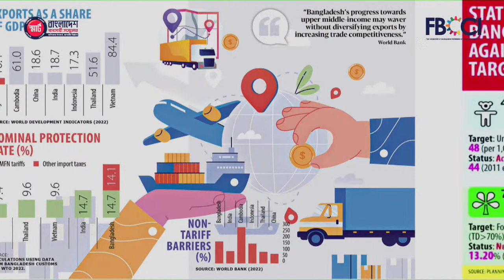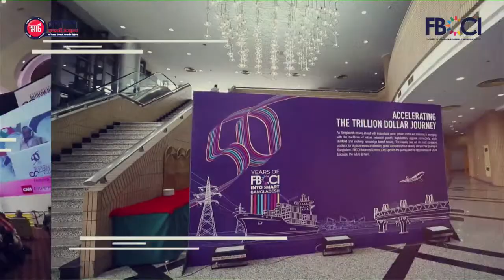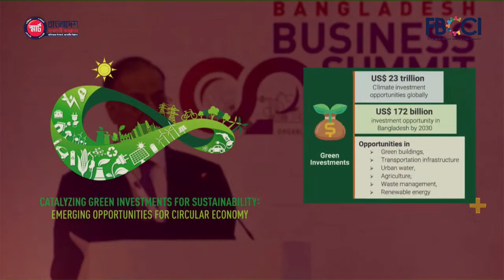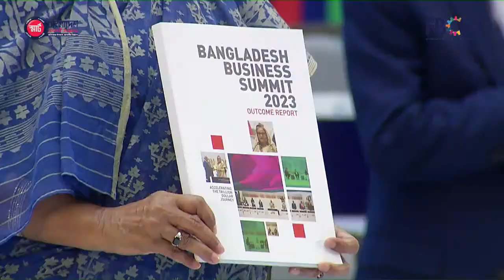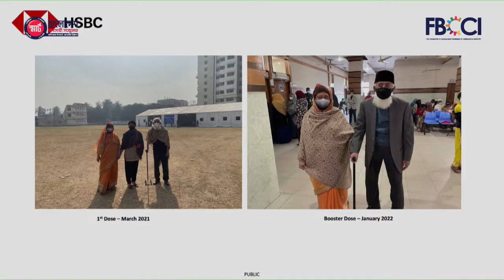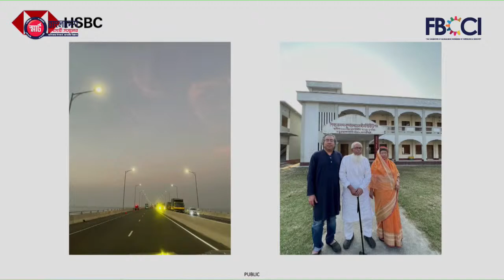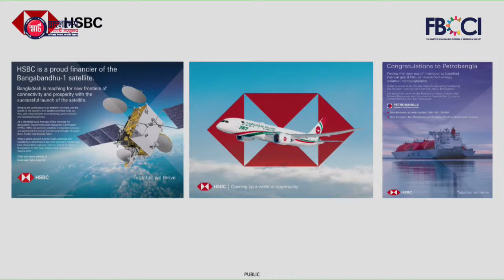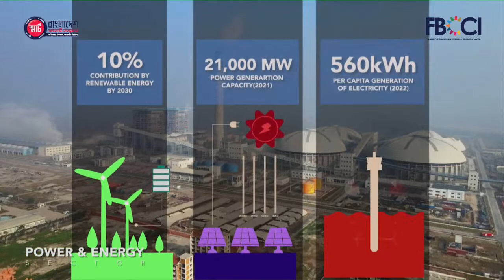Business Conference on Building Smart Bangladesh| FBCCI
𝗙𝗲𝗱𝗲𝗿𝗮𝘁𝗶𝗼𝗻 𝗼𝗳 𝗕𝗮𝗻𝗴𝗹𝗮𝗱𝗲𝘀𝗵 𝗖𝗵𝗮𝗺𝗯𝗲𝗿𝘀 𝗼𝗳 𝗖𝗼𝗺𝗺𝗲𝗿𝗰𝗲 𝗮𝗻𝗱 𝗜𝗻𝗱𝘂𝘀𝘁𝗿𝘆 (𝗙𝗕𝗖𝗖𝗜) is organized a conference "Business Conference on Building Smart Bangladesh" focusing on the private sector's.

Chief Guest: 𝗣𝗿𝗶𝗺𝗲 𝗠𝗶𝗻𝗶𝘀𝘁𝗲𝗿 𝗦𝗵𝗲𝗶𝗸𝗵 𝗛𝗮𝘀𝗶𝗻𝗮
Key Speakers:𝗙𝗕𝗖𝗖𝗜 𝗣𝗿𝗲𝘀𝗶𝗱𝗲𝗻𝘁 𝗠𝗱. 𝗝𝗮𝘀𝗵𝗶𝗺 𝗨𝗱𝗱𝗶𝗻, 𝗦𝗮𝗹𝗺𝗮𝗻 𝗙𝗮𝘇𝗹𝘂𝗿 𝗥𝗮𝗵𝗺𝗮𝗻, 𝗮𝗱𝘃𝗶𝘀𝗲𝗿 𝘁𝗼 𝘁𝗵𝗲 𝗣𝗿𝗶𝗺𝗲 𝗠𝗶𝗻𝗶𝘀𝘁𝗲𝗿 𝗼𝗳 𝗕𝗮𝗻𝗴𝗹𝗮𝗱𝗲𝘀𝗵, 𝗧𝗶𝗽𝘂 𝗠𝘂𝗻𝘀𝗵𝗶, 𝗠𝗶𝗻𝗶𝘀𝘁𝗲𝗿 𝗼𝗳 𝗖𝗼𝗺𝗺𝗲𝗿𝗰𝗲 𝗼𝗳 𝗕𝗮𝗻𝗴𝗹𝗮𝗱𝗲𝘀𝗵

Theme: Discussions will highlight the private sector's contribution to the economic progress of Bangladesh and its crucial role in bridging the digital divide and promoting inclusive growth.

Latest Development: FBCCI will publish a book showcasing the achievements of the Bangladesh Business Summit 2023. The book will feature expert opinions, recommendations, and policies discussed at the summit and will be presented to the Prime Minister during the conference.

Vision of Smart Bangladesh: It goes beyond 5G internet and smartphone penetration, aiming to be inclusive and benefit all citizens and businesses, regardless of socio-economic background. Built on the pillars of Smart Citizens, Smart Government, Smart Economy, and Smart Society, it seeks to realize Bangabandhu's vision of a Golden Bangladesh.

Join us in shaping the future of Bangladesh! Follow our live updates here.